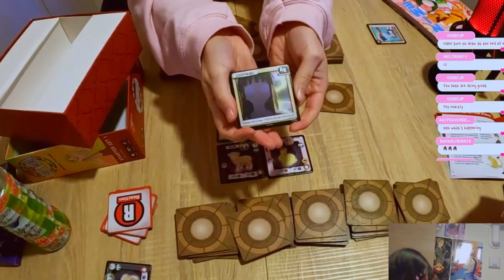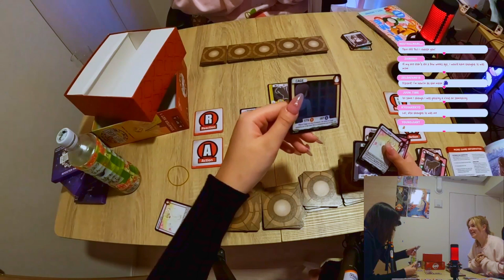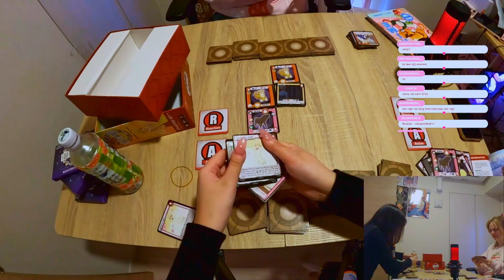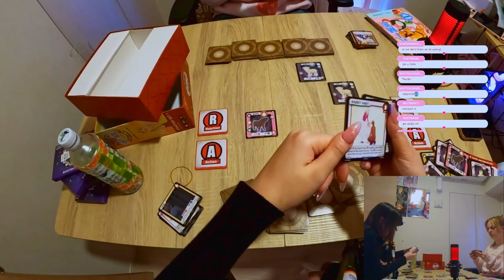Emirichu Plays Zu Tiles: Fruits Basket Edition Stream Highlights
Storytime Animator, Emirichu tries out the Zu Tiles: Fruits Basket Edition Prototype on Stream. This is an edited highlight of that stream.

You can check out the Zu Tiles: Fruits Basket Edition on Kickstarter

This stream features Storytime Animator, Emirichu.

This stream features Penguin Snacks, Emily Bushman.

We bring Japan to you! Japanime Games is dedicated to importing and translating the finest board games and card games from Japan and beyond.

Japanime Games celebrates over a decade of connecting fans from around the world with high-quality table top games inspired by anime.

For over a decade, we’ve committed ourselves to uniting the wonderful world of anime with the classic comfort of tabletop games — a fusion that brings the best of Japanese culture right to your table.

Japanime Games imports and translates the best games from Japan and makes them accessible to a wider audience. Japanime’s board and card games feature exceptional art coupled with engaging gameplay, as well as high-quality accessories.